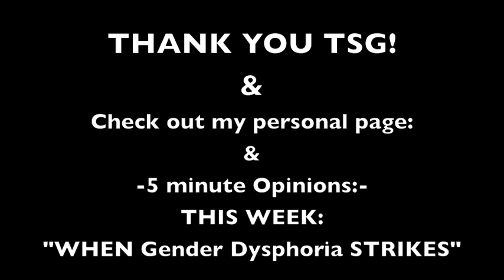TSG100: HERES to a 100 more! Congrats Trannystar!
This weeks topic is from Sama and he asks "How has TSG affected the community and how has it affected yourself?"

Love
LV